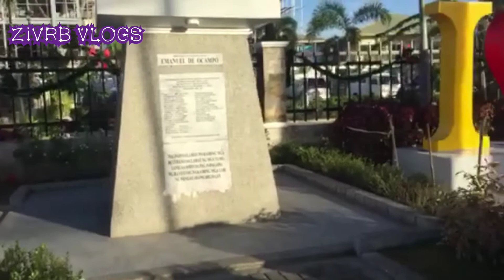PLAZA NG BAYAN STA.MARIA BULACAN || BY ZIVRB VLOGS